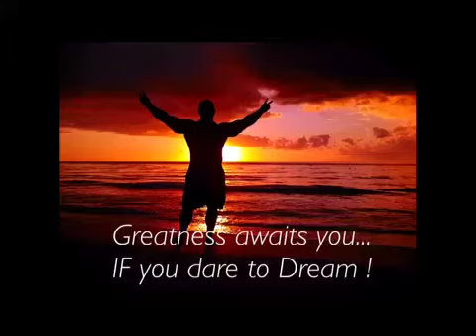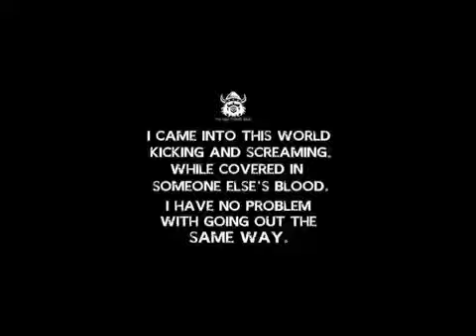Rob Kreider Training BACK !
3 weeks out from the 2014 IFBB North Americans.